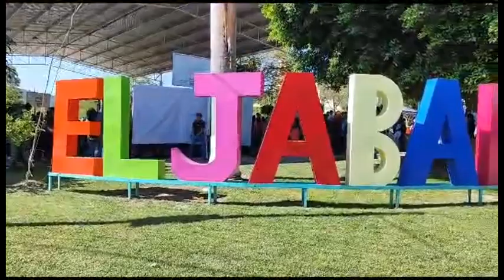Joven de 18 años pierde la vida en accidente de motocicleta cerca del Ejido El Jabalí